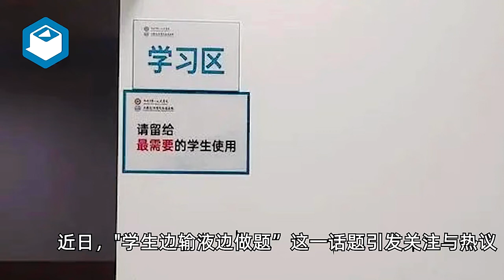学生边输液边做题合理吗？南通市第一人民医院输液设有“学习区”